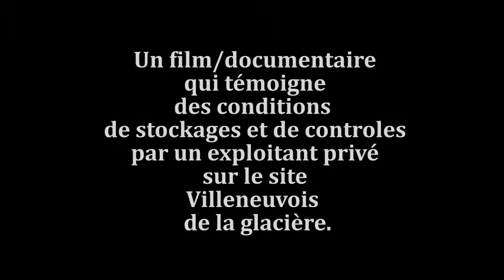Intervention LL Supertrash VL avi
Avant première du film Supertrash à Villeneuve-Loubet - Intervention de Lionnel Luca sur la fermeture de la Glaciere à Villeneuve-Loubet